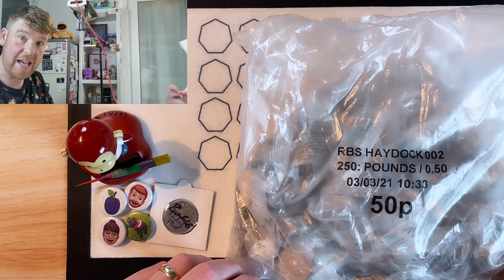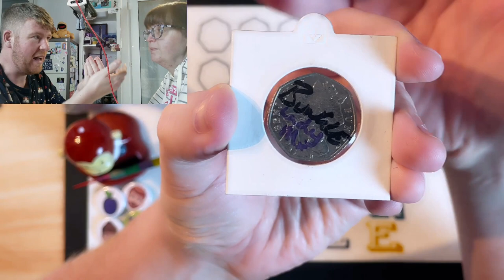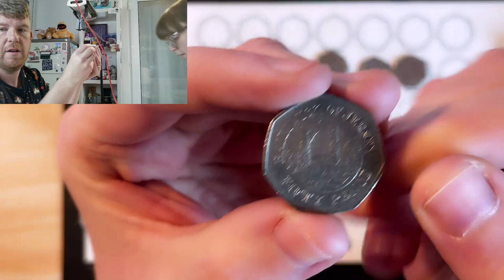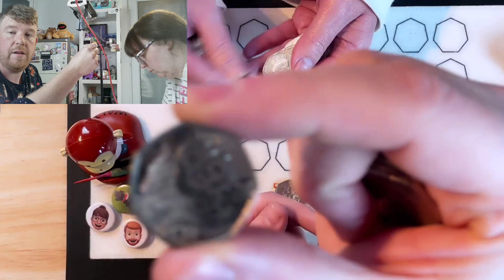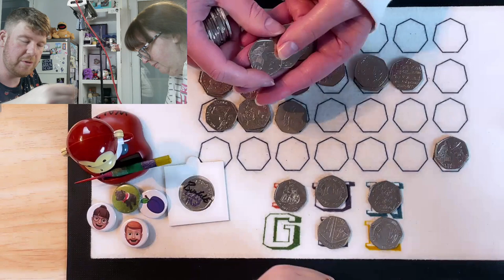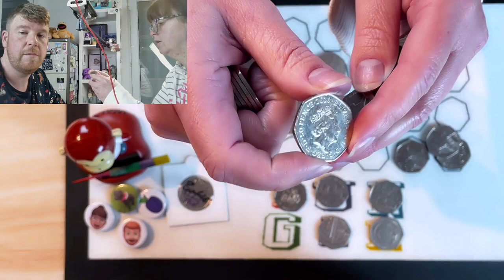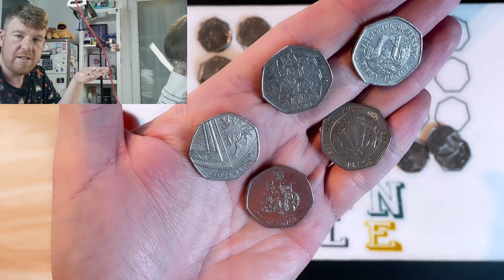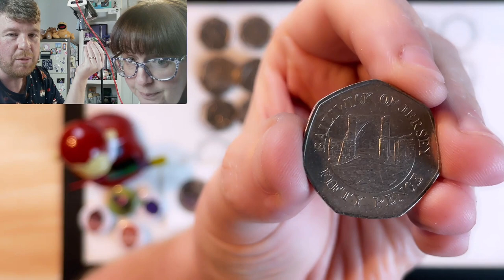Another Fantastic 50p Coin Hunt. Plenty of Valuable Ones Found!